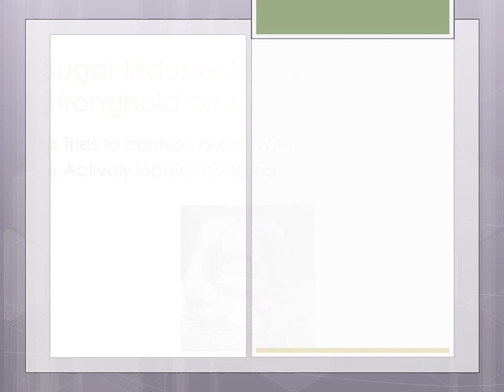Is Sugar REALLY Harmful? Or is it all Hype?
Every year Americans are becoming unhealthier as obesity, heart disease, cancer and diabetes rates continues to rise. These alarming increases in life threatening disease and poor quality of life inspire scientists to search for answers. Recently, an unlikely culprit has been shown to increase incidence these diseases. The offender is the well-loved substance known as sugar